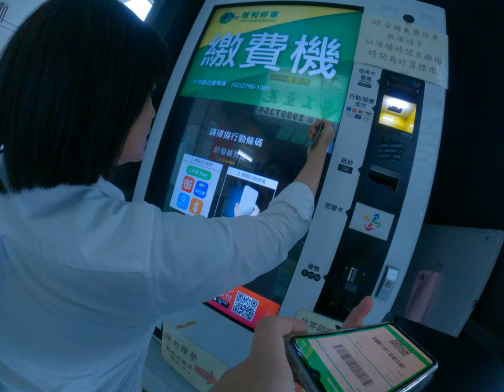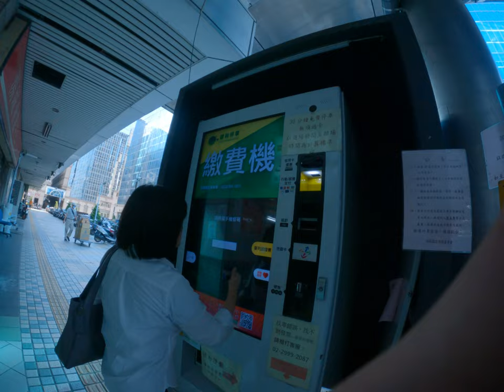媽媽嫌棄LINE pay刷卡無法通過媽媽不知道在幹什麼一直猶豫不決繳費停車徘徊直接刷